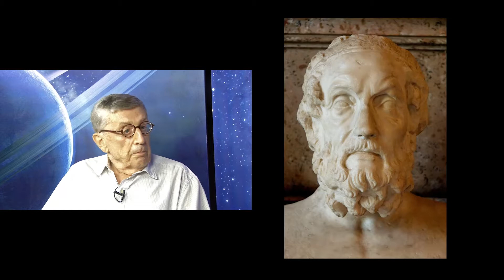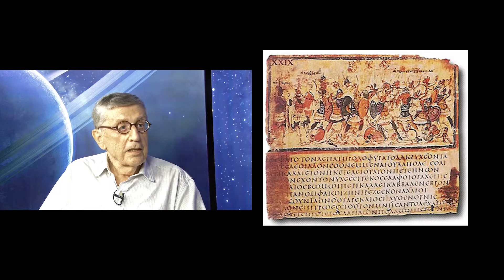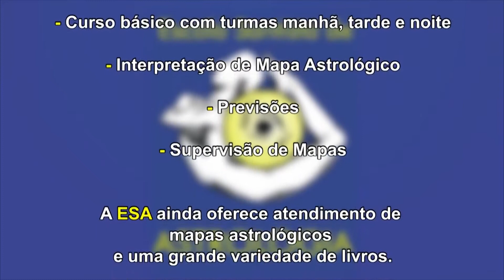Estrelando - Ilíada e Odisseia - Entrevista com o professor Cid Marcus Vasques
Ilíada e Odisseia - Entrevista com o professor Cid Marcus Vasques que fala sobre Homero: Ilíada e Odisséia. Gravada no estúdio do Jornal da Orla de Santos-SP.